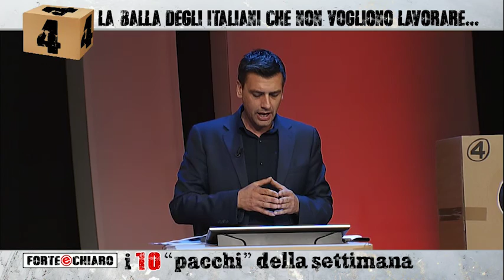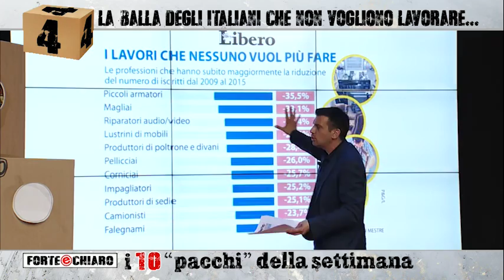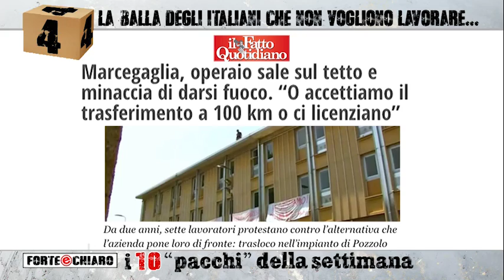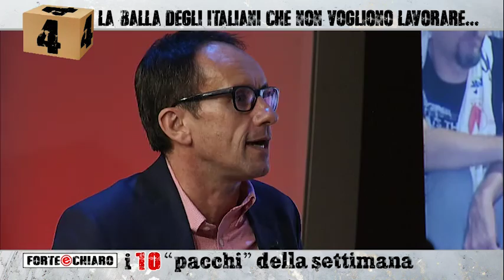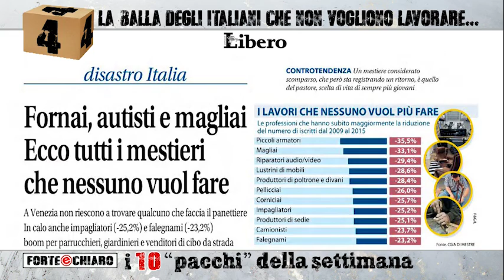Forte & Chiaro - 22.06.2016 - I 10 "pacchi" della settimana - Matteo Renzi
Costretti a trasferirsi a 100 Km di distanza per poter lavorare: ecco la protesta dei sette lavoratori della Marcegaglia: "Non siamo fannulloni e non vogliamo essere trattati come schiavi..".La balla degli italiani che non vogliono lavorare.